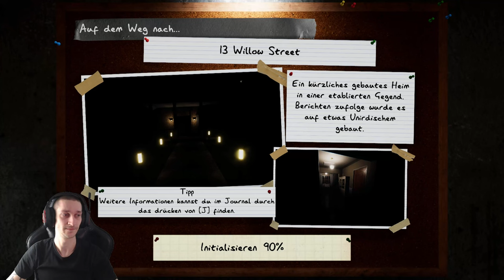Ein Spiegel in falschen Händen - Phasmophobia 👻